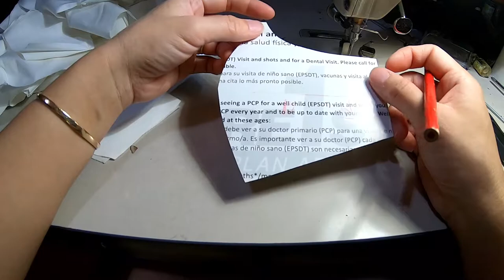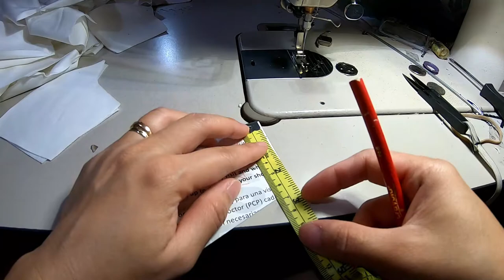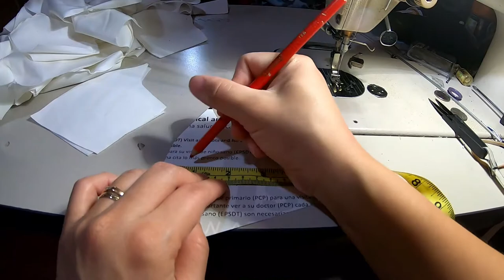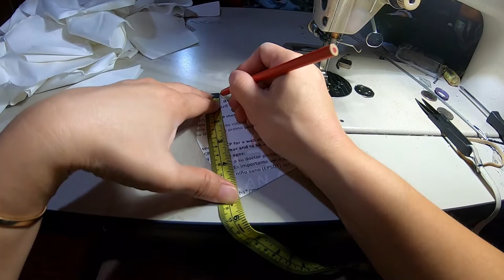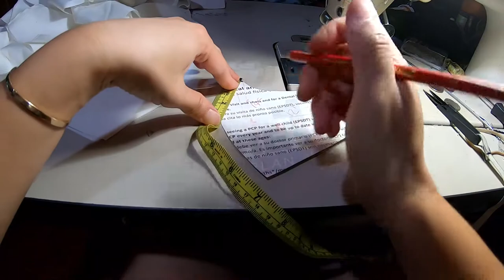Vlog#36:DIY. Double Layered Cotton Masks.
I am showing how to make a mask made with two layers of 100% cotton. These masks can help prevent the coronavirus from entering or exiting your body. Help out in your communities during these hard times. Donate food and supplies to food banks and help people who have to be on the streets like servicemen, police, firefighters, doctors, and more who count on you not to get them sick.